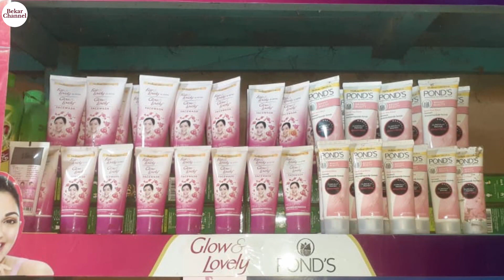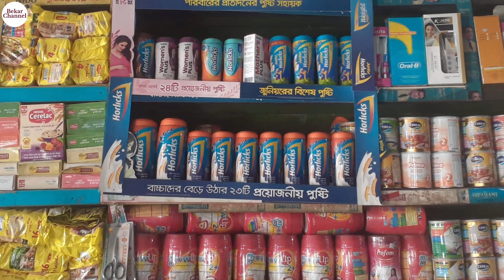Sunsilk Clinic Plus dove Shampoo Lux Life boy shop Surf Excel Rin Vim bar Products Display Shop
Sunsilk Clinic Plus dove Shampoo Lux Life boy shop Surf Excel Rin Vim bar Products Display Shop. Branded Cosmetics and daily care products wholesale market. Cheapest All Type Of Branded Cosmetic Wholesale Market.

products_branded